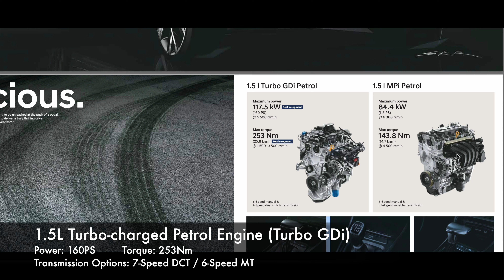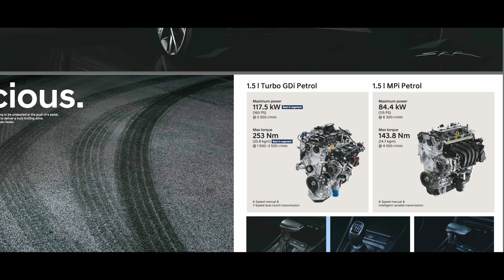Hyundai Verna 2023 | New Verna 2023 | New Hyundai Verna 2023 Engine Options | Petrol | FIRST DRIVE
This video is about the all New Hyundai Verna 2023.